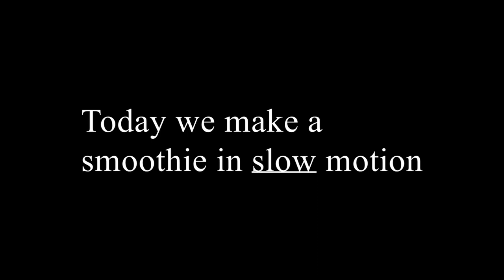Slow motion smoothie making + recipe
See what it looks like if you make a fruit smoothie in slow motion.  All these fruits getting sliced and crushed in slow motion (960 frames per second) and turn into an delicious vegan Smoothie. Incredible how something goes from structured to puree in seconds.
Recipe: 1 apple
              1 banana
              some grapes
              some coconut flakes
              400 ml of your favorite juice

Which scenen did you like the most? :)
Recorded with a Sony Xperia XZ Premium
Will it blend?